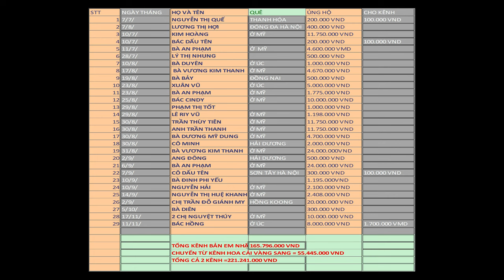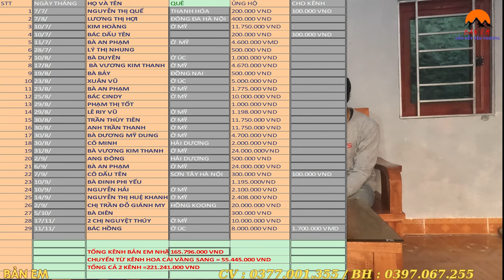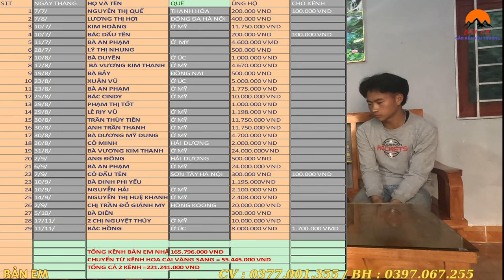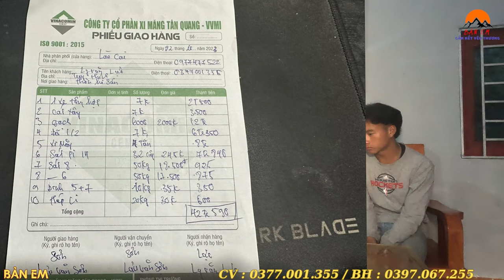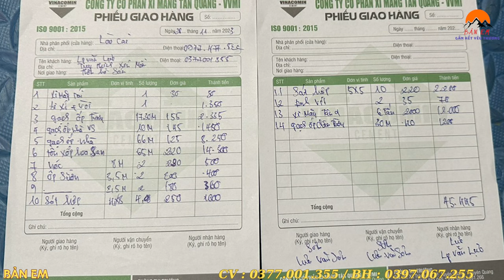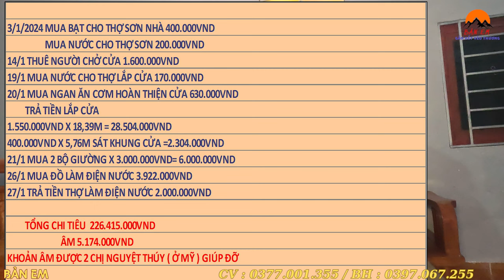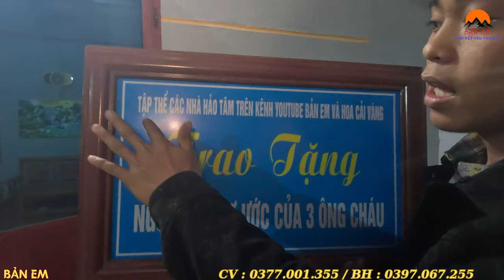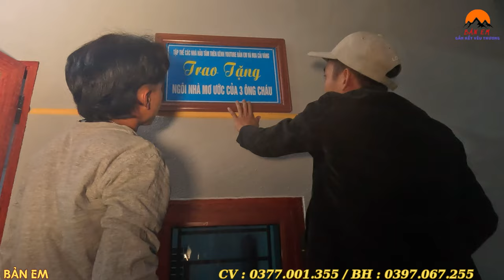2xx Triệu Công Khai Tài Chính Nhà 3 Ông Cháu Bất Ngờ Trở Thành Đại Gia Ở Bản